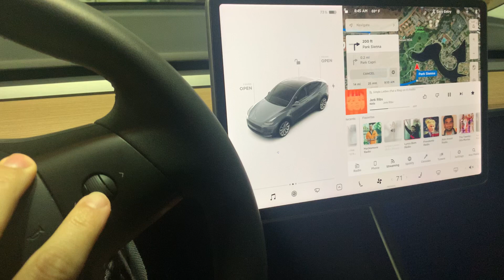“Open Butthole”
The best Tesla voice command you’ll ever see!